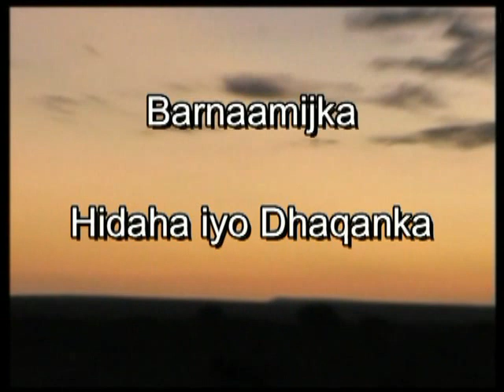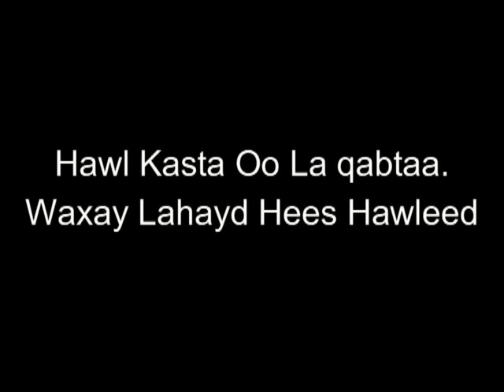Daawo barnaamijka dhaqankeenii wacnaa iyo waayo la soo maray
Dhaqanka iyo hidaha soomaalidu wuxuu ahaa xeelad iyo ilbaxnimo.astaan u ahayd isku filnaasho buuxa oo ay gaadheen fadlan daawo oo dhamayso